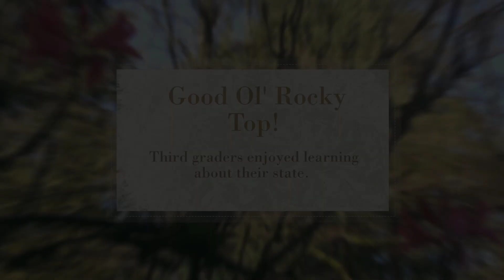3rd Grade State of Tennessee Study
We hope you enjoy this montage from our 3rd Grade's unit on Tennessee history!